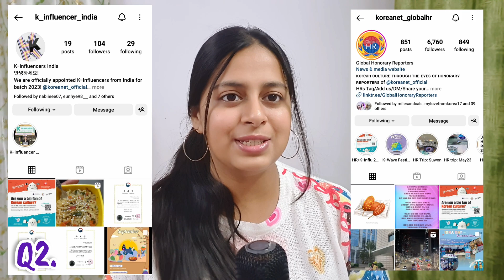QnA ~ K-Influencer Academy | 2024-2025 | Explained by Winner🎖| DIL SE KOREA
🌺K-Influencer Academy 2024: Your Chance to Shine! (Winner's Guide)

Hey everyone, Komal here! 🫣 Remember me?
I was one of the lucky winners of the K-Influencer Academy 2023, an incredible program by the Korean Ministry of Culture, Sports and Tourism. 🇰🇷

📞Calling all K-enthusiasts!
The K-Influencer Academy is BACK for 2024 , and it's your chance to become a K-content creator superstar!  In this video, I'm spilling the tea on everything you need to know:

🌸What is the K-Influencer Academy?
I'll break down the program, what it's all about, and why you should totally apply!

🌼What can you WIN?
Let's just say, it involves an unforgettable trip to Korea and much more! ✈️

🍀Insider Tips from a Winner!
As someone who went through the program myself, I'll share my best secrets to help YOU stand out from the crowd.

Time Stamps-
0:00 Preview
0:18 Intro
0:40 what is K-influencer Academy
1:11 Groups
1:28 who can apply
1:40 Application Form
1:58 Benefits
2:10 Missions
2:26 Grading
2:46 Intensive Member
3:06 Star K-Influencer
3:46 Trip to Korea
4:24 Prizes
4:39 KOCIS × GI
4:58 mylovefromkorea
5:18 Thankyou